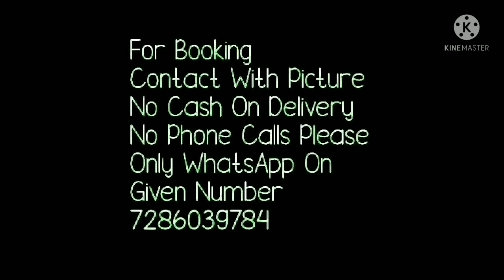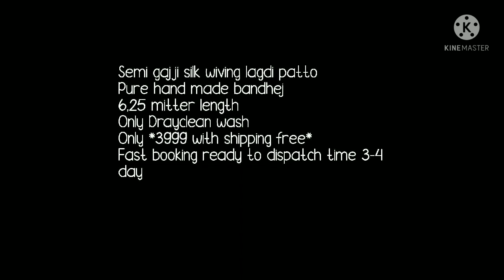Latest Bandej Semi Gajji Silk Sarees // Hand Made Bandhej Sarees // New Collection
1 . watsup for order: 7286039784
 2. no negotiations please
 4.Sorry, cash on delivery service is not available
 5.payment can send through RTGS,,google pay or paytm,account transfer.
 6.Dispatch will be with in 2 3 day after payment
 7.After dispatching we will send you courier number through watsup
 8.Depends on distance item will receive.normally 7 to 10 working days
 9.Take video at the time of parcel open
10.if you find any damages you can returned to same address
11.we supply all over  india,and overseases also.